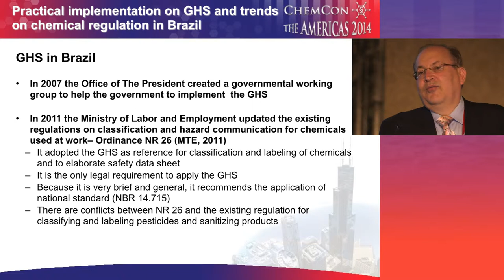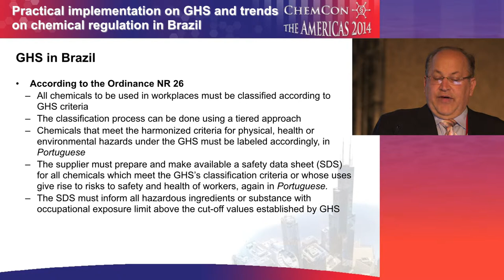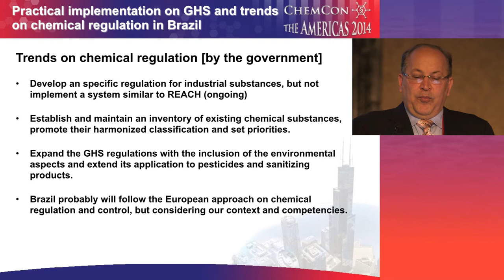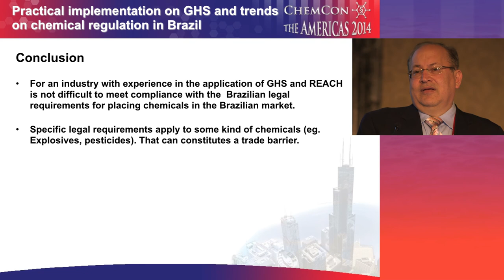GHS in Brazil by Gilmar Trivelato of FUNDACENTRO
Gilmar Trivelato discusses the trends on chemical regulation in Brazil and their implementation of GHS